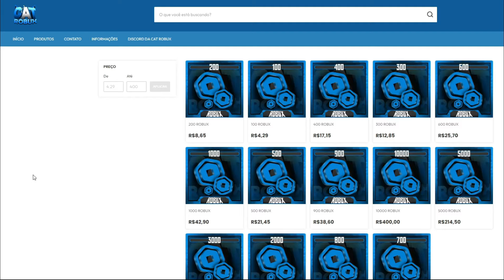NOVOS CÓDIGO + 26 CÓDIGOS DE 2X XP BELI E RESET NO BLOX FRUITS 2024 - blox fruit codes